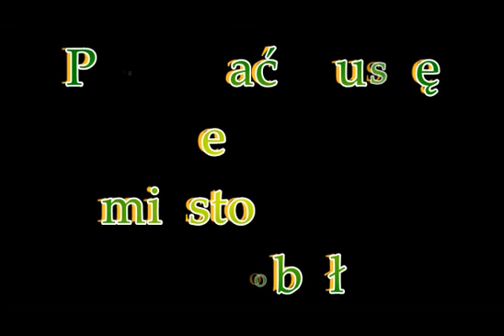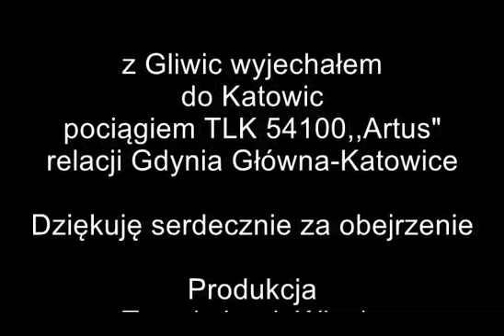Gliwice i ujęć kilka I 1.05.2018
Kilka moich ujęć z Gliwic,zrobionych po przyjeździe do Gliwic pociągiem EIC 1420 ,,Górnik"

A few of my shots from Gliwice,taken on arrival in Gliwice by EIC 1420,,Górnik" train